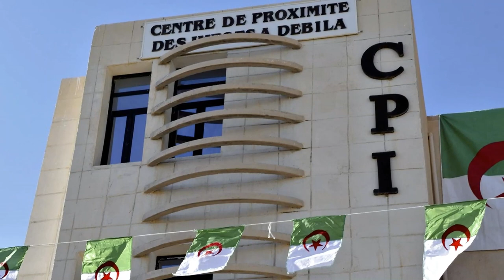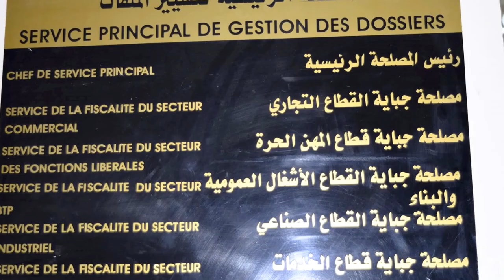👍😍مبنى اداري بولاية الوادي👍😍ELOUED CPI HEAD OFFICE☝️😍